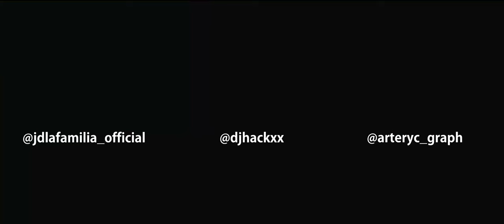JD la Familia- Me buco (Video Oficial)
Ceky Viciny - EL REAL (Homenaje a Omega El Fuerte) | Video Oficial by JC Restituyo
Ceky, Viciny, klk, con, liro, shaq, mozart, la, para, lirico, en, casa, bulin, 47